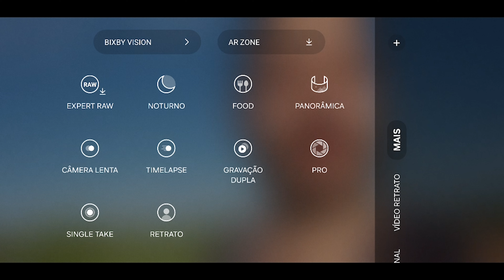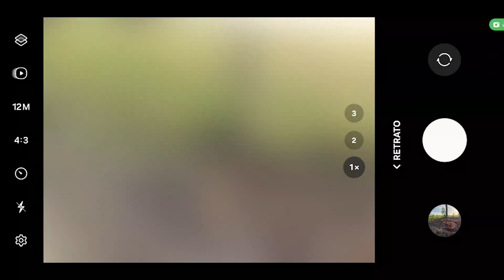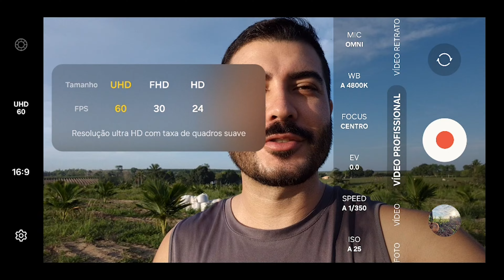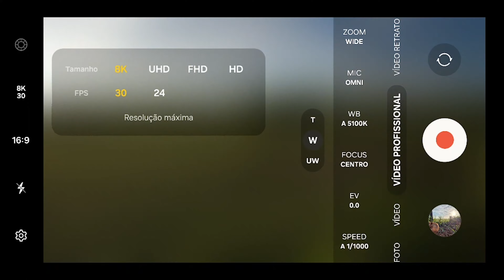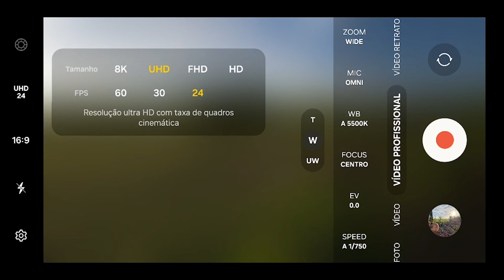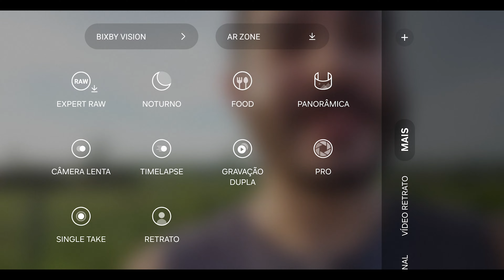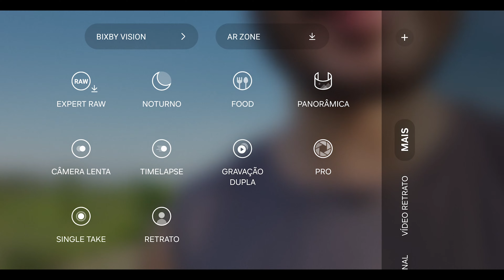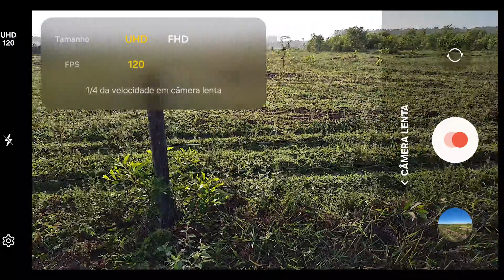S24 PLUS VALE A PENA? Teste de câmeras Galaxy S24 Plus!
👉CAPA TOP TODOS GALAXY

👉KIT 2 PELICULAS S22 E S23 ULTRA

Neste vídeo, trago um teste completo das câmeras do Samsung Galaxy S24 Plus e respondo: o Galaxy S24 Plus vale a pena? Se você está considerando investir no Samsung Galaxy S24 Plus, vou detalhar tudo sobre a qualidade das câmeras e as funcionalidades que esse modelo oferece. No Samsung Galaxy S24 Plus review, vamos ver como a câmera do Galaxy S24 Plus se sai em diferentes condições, mostrando a nitidez, o equilíbrio de cores e as capacidades de foto e vídeo que fazem deste um dos smartphones mais esperados do ano.
O teste de câmeras Galaxy S24 Plus revela se o Samsung S24 Plus é realmente bom para fotografia e vídeos, e se ele atende às expectativas de quem busca um celular com alta performance visual.
Se você quer saber se o Galaxy S24 Plus vale a pena ou se está em dúvida sobre comprar o Galaxy S24, aqui você encontra todas as respostas sobre o Samsung Galaxy S24 Plus. Confira para descobrir se o Galaxy S24 Plus é a escolha certa para você e se vale a pena comprar o Galaxy S24 Plus para suas necessidades!

00:10 : inscreva-se no canal!